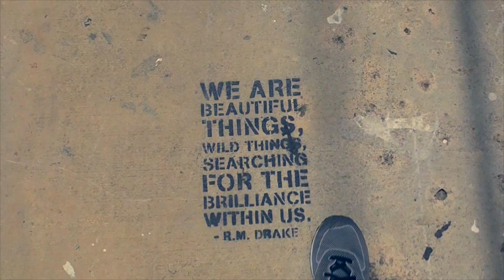Recorriendo WynWood en Miami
En los últimos tiempos Miami no solo se ha destacado por tener hermosas playas, grandes y lujosos hoteles, espectaculares centros comerciales, y una extraordinaria arquitectura moderna.

Esta ciudad ya dispone de interesantes lugares donde los turistas amantes del arte y la pintura tienen un espacio.

Este es WynWood, un pequeño sector que en su momento tenía muy mala fama con calles descuidadas y personas de muy mala reputación. En el mismo no se podía transitar de día y mucho menos de noche.

Pero hoy por hoy es el vecindario más visitado por los artistas, los residentes y miles de turistas que han considerado este lugar como una gran galería de arte al aire libre.
WynWood es un moderno centro de artes, transformado hace poco como el Distrito de

Arte. Tiene actualmente unas 70 galerías, museos y colecciones, así como atractivos restaurantes con ricos platos internacionales.

Wynwood Walls. En el mismo sector podrás conocer este lugar, el cual no tiene desperdicio, por tener grandes murales pintados y decorados por algunos de los nombres más famosos del arte callejero, como Shepard Fairey, artista del famoso retrato “Obama Hope”.

Las paredes de Wynwood Walls se preservan con profundo cuidado, pero los edificios que rodean el parque cuentan con trabajos artísticos que cambian constantemente.

De acuerdo a informaciones, es posible que las pinturas luzcan totalmente diferente durante su próxima visita a Wynwood. Por ser una galería de arte abierta siempre te encontrarás una nueva exposición, un boceto o un elemento recreativo.

Art Basel. Muchos aprovechan y deciden visitar Wynwood durante el Art Basel, una feria anual de arte mundial que se lleva a cabo en Miami Beach la primera semana de diciembre.

Ubicación. Para los interesados Wynwood se encuentra en un sector de la ciudad de Miami, al norte y delimitado por NW 36th Street (al norte), NW 20th Street (al sur), I-95 (al oeste) y NE 1st Avenue (al este).

Interesante. Algo que puedes apreciar son los artistas, que en cualquier momento puedes encontrarlos pintando grafiti, otros se arriesgan más y lo puedes ver balanceándose de una pared a otra dándole toques finales a uno de los lienzos, que son paredes de viejas edificaciones de Wynwood.

Art Walk. Wynwood y Wynwood Walls abren todas sus galerías de artes, gratuitas, los segundos sábado de cada mes. Se denomina “Art Walk” y es un evento que tiene como fin mostrar las nuevas piezas de arte a los miles de visitantes que transitan por el área.

Tomar en cuenta. Puedes visitarlo todo los días, sobre todo los fines de semana.
Wynwoord y Wynwood Walls es un museo al aire libre y totalmente gratis. Es recomendable ir en ropa cómoda y tenis. Llegar con tiempo para ver todos los murales. Degustar de los platos en algunos de los restaurantes en la zona. Verán más de 200 muros con estilos propios.